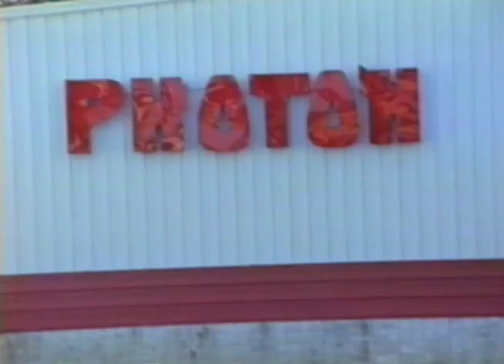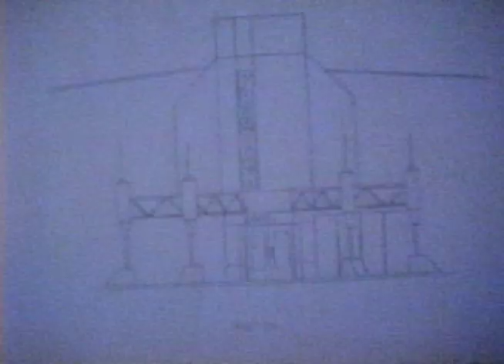Photon of Charlotte Part 2 of 2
Taped at the Photon of Charlotte tournament on January 27, 28 & 29, 1989. This is raw 8mm video footage, some of it used in my Laser Tag documentary. Part 1 shows the facility, exterior, lobby & field. Part 2 shows more of the people at the tournament.